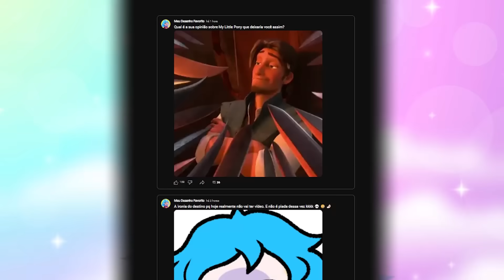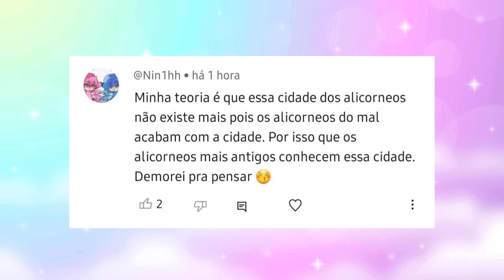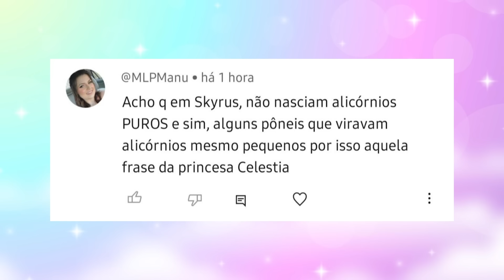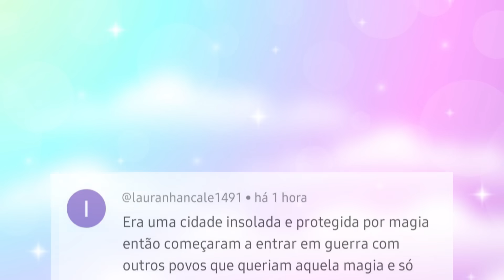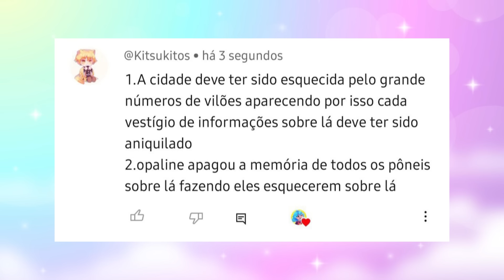CIDADE DE ALICÓRNIOS ;u;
Explore todos os segredos da Cidade dos Alicórnios em My Little Pony!  Você já se perguntou o que torna este lugar tão especial? Em nosso vídeo, vamos mergulhar fundo nesse universo mágico e descobrir tudo sobre os alicórnios, suas histórias e sua importância na cidade. Não perca este vídeo emocionante que promete revelar tudo sobre a Cidade dos Alicórnios chamada Skyrus em My Little Pony!